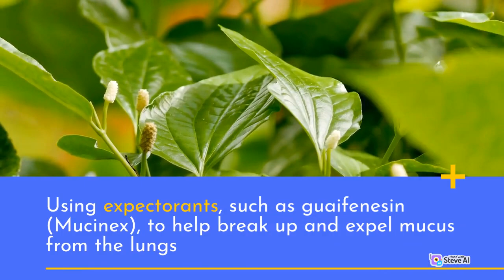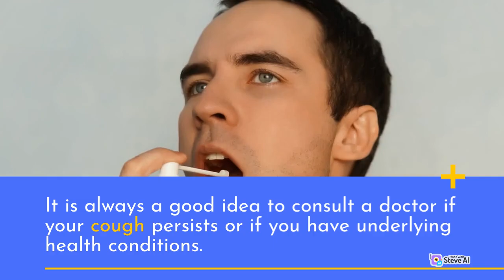Best Medicine For Sore Throat